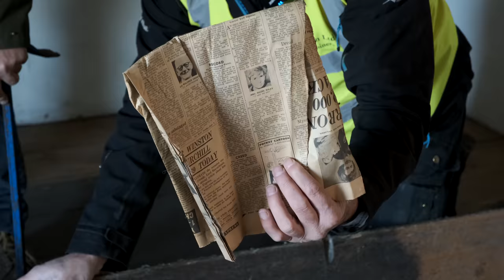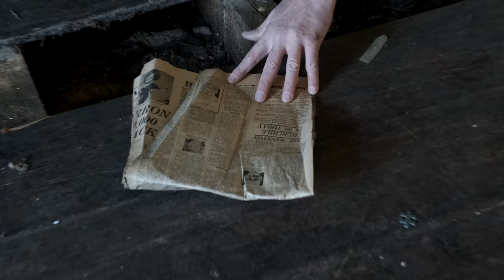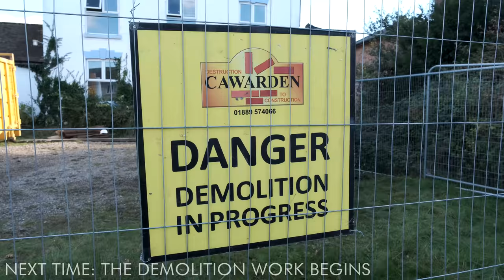OLD HOUSE TOUR! | Demolition to Reclamation with Cawarden #1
Cawarden Reclaim is one of the largest reclamation yards in the UK!

In this first part of a bumper trilogy, we've teamed up with Cawarden Reclaim to document the entire demolition to reclamation process of this historical property! You'll get to see antique architectural items recovered from the White House (based in Wychbold), which are then taken back to the Cawarden Reclamation Yard and processed - ready to be reused and featured in people's future homes.

In part one - Tony and Richard (MD of Cawarden) take a tour around the house, searching for potential items that can be salvaged, restored and brought back to their former glory! This is an incredible jump back into construction history - with insights and exciting discoveries on how home builders of yesteryear went about their work...

PLEASE NOTE: we’ll endeavor to answer questions and comments as soon as possible depending on our work schedules.